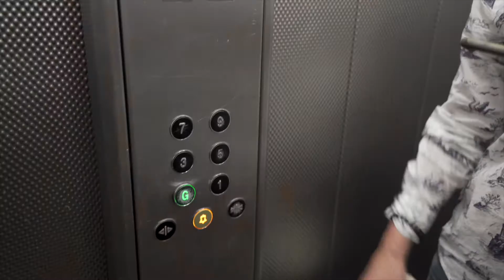HARCA volunteers: Marina's story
Marina volunteered to help the local Poplar community during the COVID19 pandemic